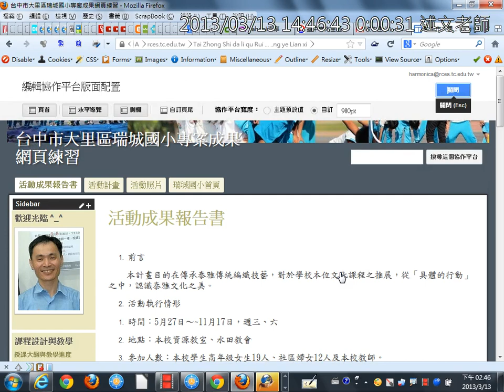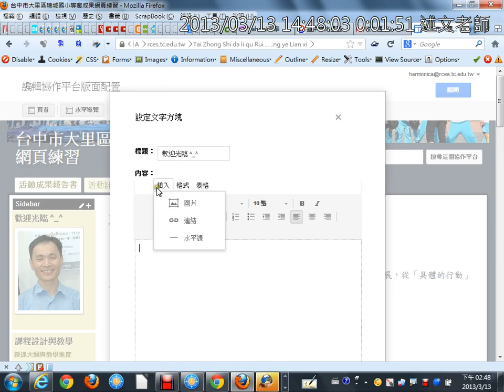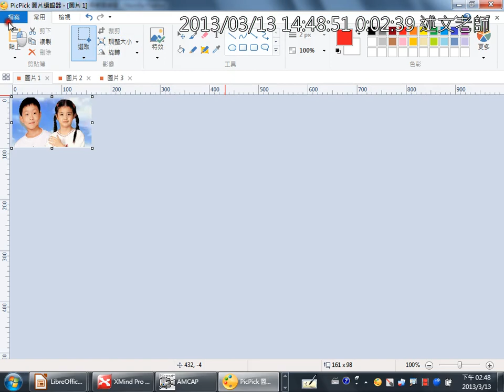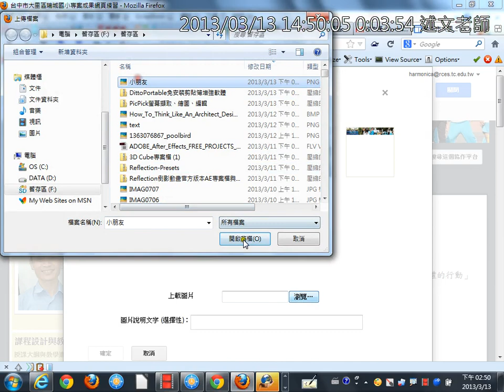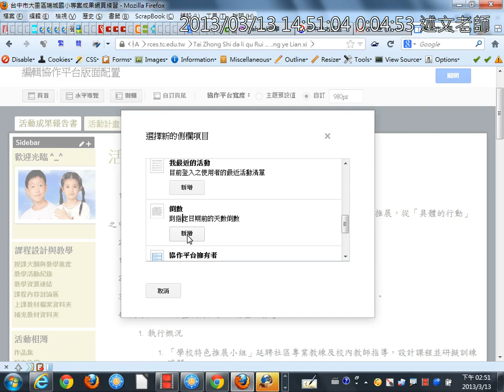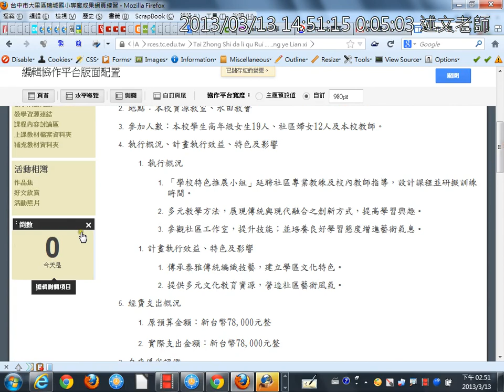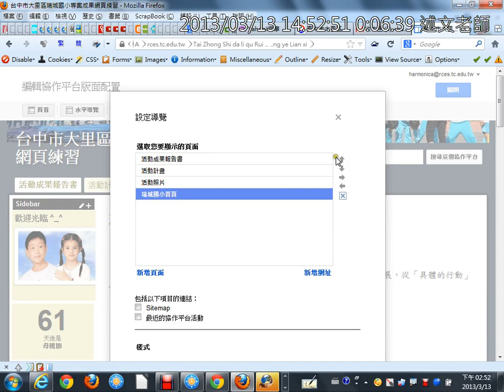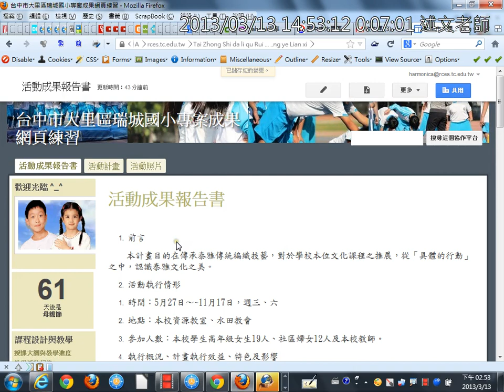04協作平台管理